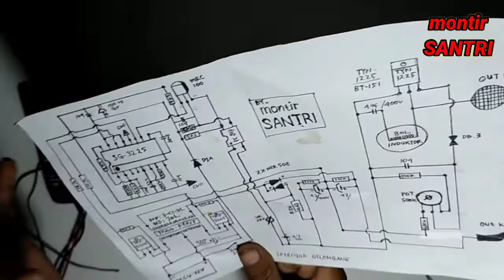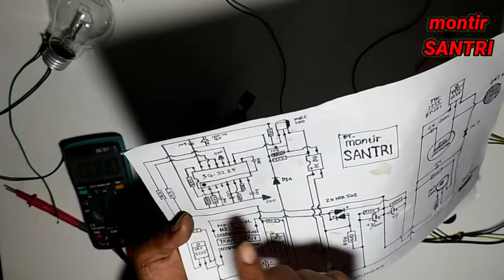machieng PWM inverter PDC setrum ikan khusus pemula